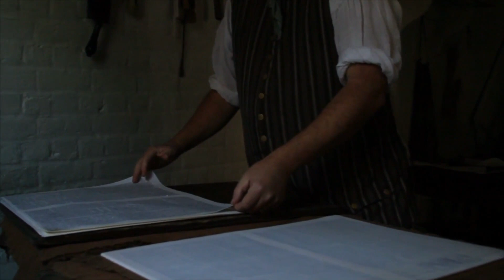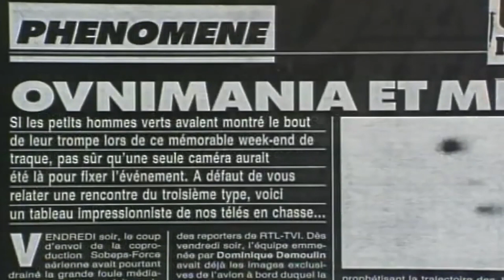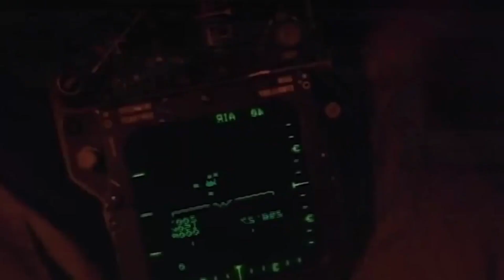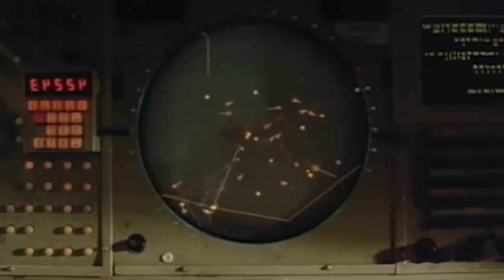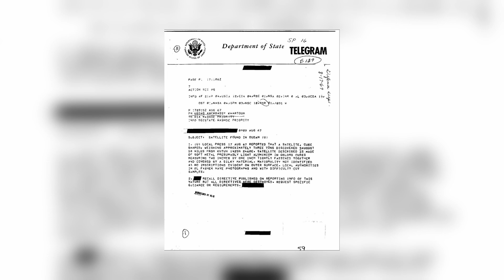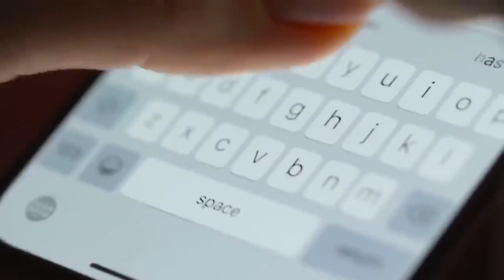Etwas Seltsames passiert! Immer mehr UFOs in Kubus Form! (UFO/Alien/Doku/Deutsch/2021/Neu)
Etwas wirklich Seltsames passiert grade. Etwas das die klassische UFO Form ablöst. Denn es tauchen immer mehr Berichte über UFOs in Kubus Form auf. So wurde nun auch ein Bericht geleakt, der über diese seltsame Kubus Form berichtet. Denn ein abgestürztes UFO im Sudan soll diese Würfel Form besitzen. Neben der klassischen fliegenden Untertasse, den schwarzen Dreiecken und den Pyramiden scheint sich eine neue UFO Form durchzusetzen.